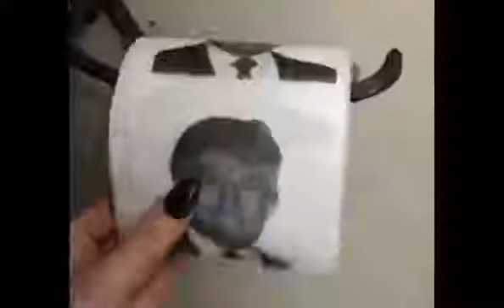Los mejores gifs de Donald Trump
Durante décadas fue un socio aceptable, sus relaciones políticas eran aceptables, su retórica y sus fraudes eran aceptables. Hasta que se hizo candidato sin ocultar lo que había sido siempre. Entonces se volvió inaceptable. Si algo no se le perdona al sátrapa es que use traje de sátrapa. Un racista con la mano en el botón nuclear es inaceptable; pero sus trampas y sobornos ya lo eran antes de ser candidato. Porque pareciera que Trump apareció de la nada, y su forma de hacer política es ajena a la de los políticos “tradicionales”.

La retórica guerrerista, la descripción de los migrantes como amenazas para la paz social y la idea de que el buen gobierno es el de los millonarios han sido práctica común entre políticos menos bocones. Y no sólo en EE UU (el trumpismo no es una porquería que, como los Snickers refritos, sólo exista allá). Es evidente en casos como el del millonario Berlusconi, pero también en otros.

Veamos en México: ¿no es Vicente Fox quien dijo, apenas ganó, que el suyo sería un gobierno “de empresarios para empresarios”? Qué le importaba la gente que luchó en las calles, en las urnas, haciendo huelgas o cerrando puentes. Fox pactó con el viejo régimen y multiplicó la alta burocracia para colocar a sus allegados. Lo importante era tener la plataforma para los negocios, lo demás se arreglaba en 15 minutos.

¿No fue Felipe Calderón quien durante la campaña electoral dijo que en su gobierno habría “una frontera libre de gente que viene a hacer daño a mexicanos”?, identificando, al igual que Trump, a los migrantes con criminales. Esto tuvo consecuencias concretas. Calderón militarizó las rutas de los migrantes, convirtiendo su paso por México en un infierno. Fue el sexenio de las fosas de San Fernando. Un informe publicado en 2013 por la Comisión Interamericana de Derechos Humanos afirma que “la situación de extrema vulnerabilidad de la que son víctimas las personas migrantes en México representa una de las principales tragedias humanitarias y de violaciones masivas a los derechos humanos en la región”.

¿No es en el gobierno de Enrique Peña Nieto que, como denunció The Guardian, se utiliza la tortura sistemáticamente contra migrantes centroamericanos? ¿Y no es este mismo presidente quien ha debido disculparse por sus relaciones con contratistas del gobierno sólo para que después se le descubra un secreto más?

No, no son lo mismo que el candidato republicano, son más grises, pero ellos han puesto en práctica sus propuestas. No basta con derrotar al fascista si no se derrota la política que, disimulada, pavimentó su camino.